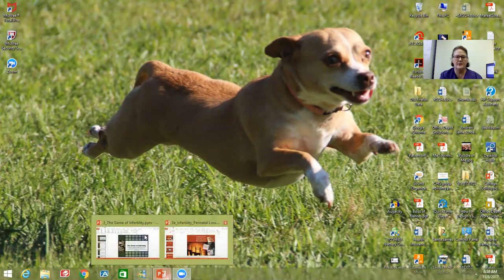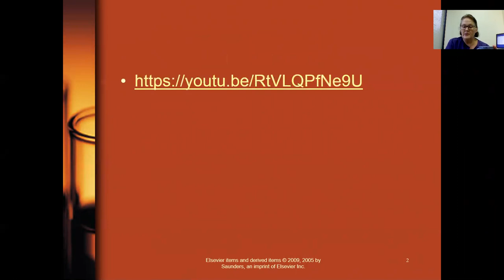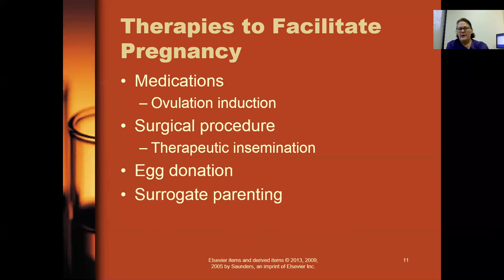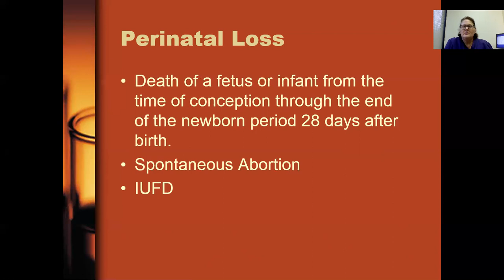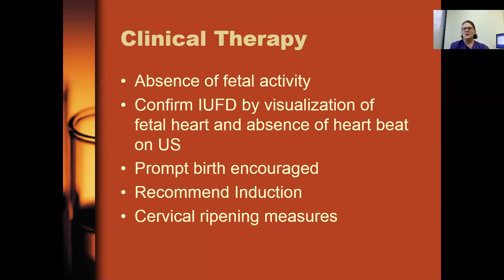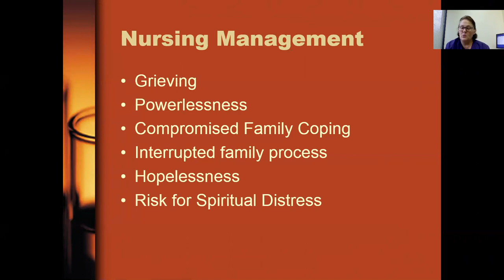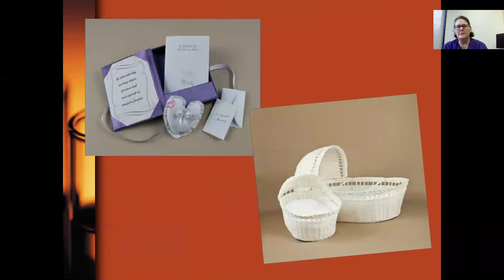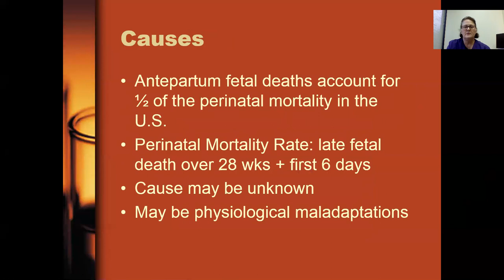Infertility Loss 0